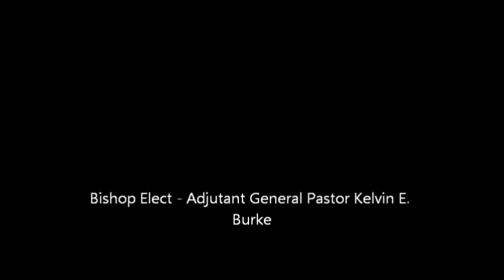2nd annual conference pt5